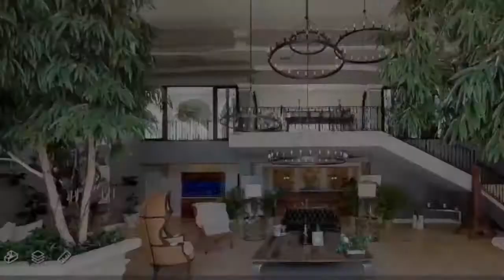The REMAX Collection DR - Casa de Campo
We are honored to present this exclusive 12,000-square-foot custom French-style Chateau in the heart of the world-famous Casa de Campo resort. Incredible corner location with beautiful views of the golf course and complete privacy. US $ 6,000,000